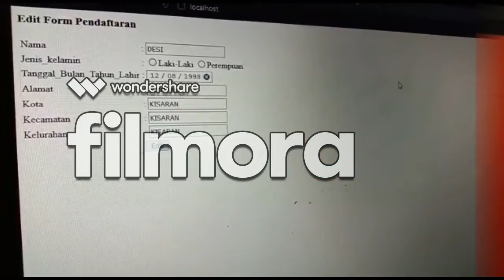Cuplikan Tugas Pemrograman Lanjutan Mahasiswa Ke-2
berisi tugas yang telah dikumpulkan oleh mahasiswa-mahasiswa MI-4A